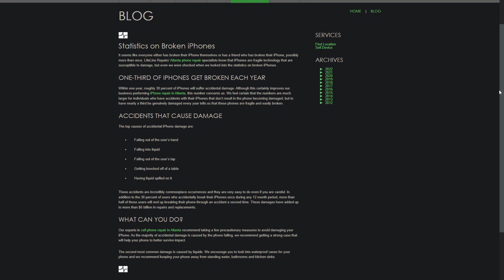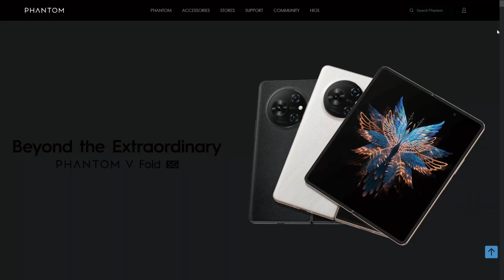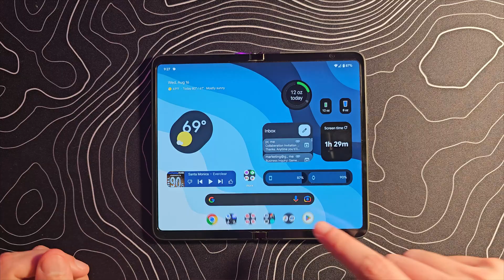Google issues Foldable Hardware Quality Standards ALL OEMs must follow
My goodness people need to watch the video before commenting. This is NOT saying Google had no internal standard pre-Pixel Fold release. Google rated their own foldable to 200,000 folds and is doing 5 years of updates. This is about standards they are holding OTHER OEMs to on their foldables, not their own internal ones.